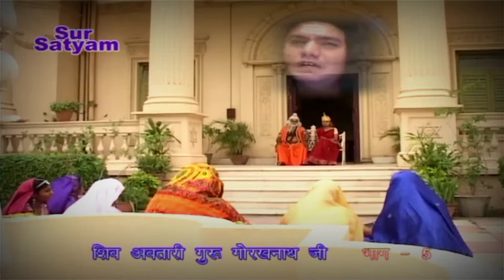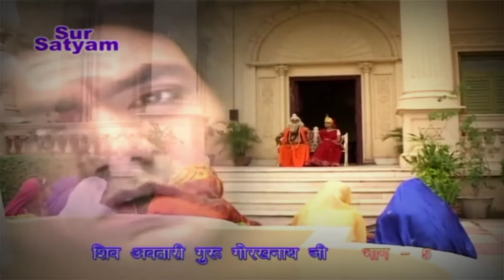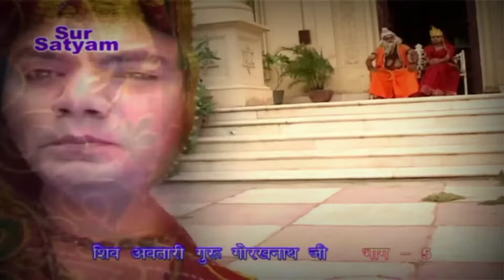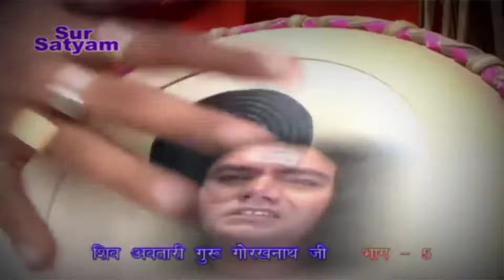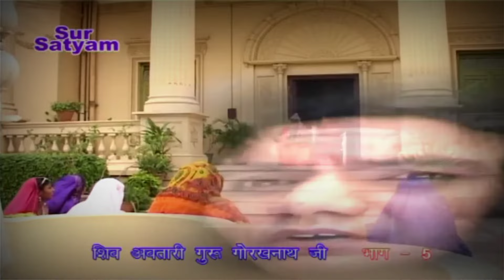Shiv avtari Guru Gorakhnath bhajan karo Chet machhandar nath Guru ji goraksh chele Aaya hai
credit : भजन कीर्तन सोनोटेक
सभी भाग देखने के लिए दिए गए। लिंक पर क्लिक करें

Shiv avtari Guru Gorakhnath bhajan

karo ji Tum machhindranath guruji Gorakh chela Aaya hai
Shiv avtari Gorakhnath bhajan
Guru Gorakhnath ji
ShivavtariGuruGorakhnathji

GuruGorakhnath
GuruGorakhnathbhajan